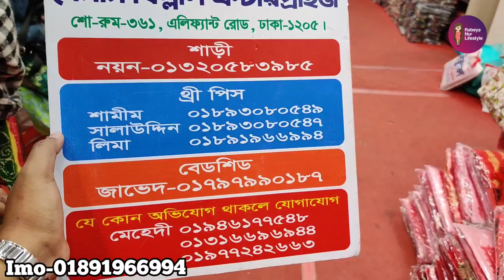সুন্দর সুন্দর হিজাব কিনুন নিউ মার্কেটের মেলা থেকে//Hizab Collection buy new market area mela.